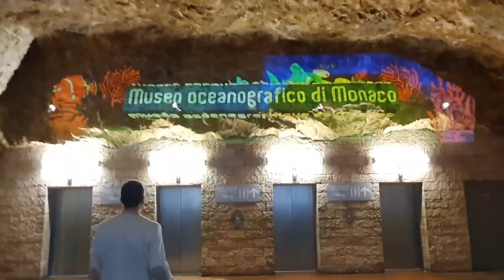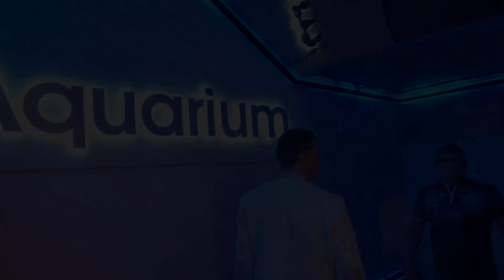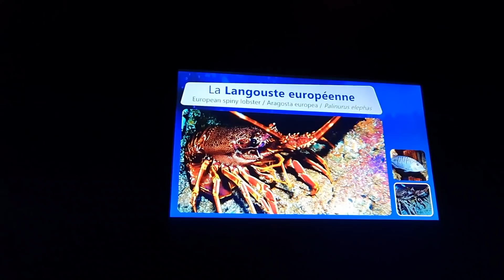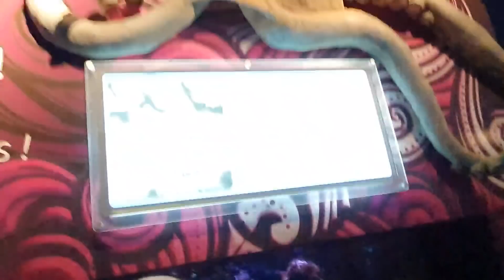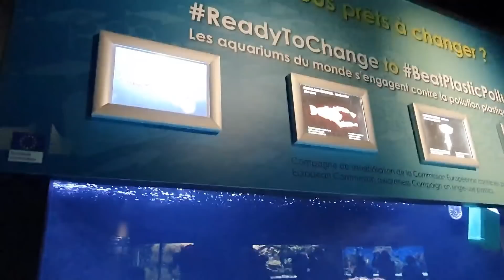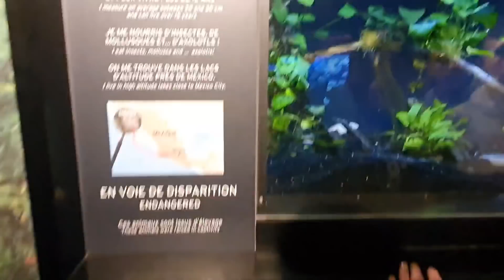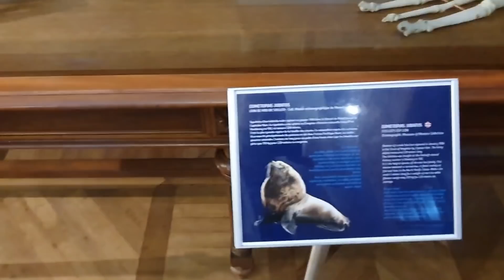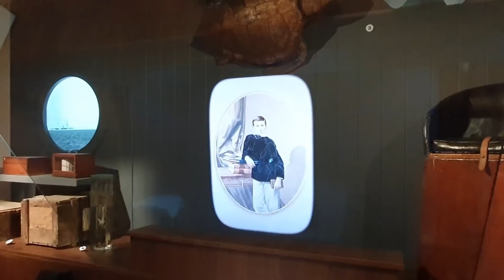Океанографический музей в Монако глазами аквариумиста любителя.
В этом видео: "Океанографический музей в Монако глазами аквариумиста любителя", мы совершим обзорную экскурсия в мир подводного мира. Океанографический музей находится в княжества Монако, в живописном месте на берегу средиземного моря. В этом музее я впервые и я постараюсь поделиться с вами моими впечатлениями от увиденного разнообразия подводных обитателей.